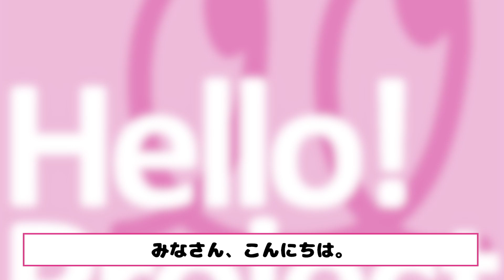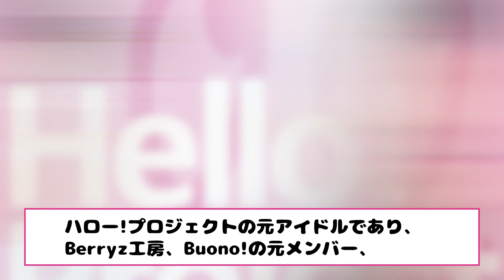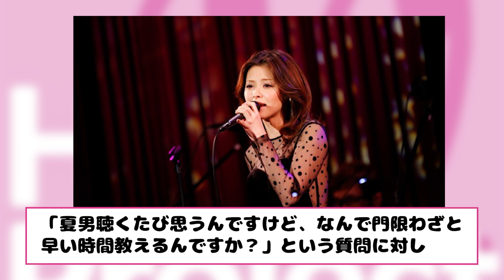ハロプロの衝撃都市伝説に驚きを隠せない【アイドル】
「モーニング娘。」をはじめ、

「℃-ute」「Berryz工房」

「アンジュルム」「Juice=Juice」などの、

様々なグループやユニットを輩出してきた、

2５年の歴史を持つハロプロが

産んだ楽曲は数多く、

リリースから数年経った今でも

多くの人に愛され、聞かれ続けている

ヒットソングばかりです。

ですが、中には意味がわかると

ゾッとしてしまうような楽曲もあり、

一部のハロオタの間では

考察が繰り広げられています。

さらに楽曲の他にも

都市伝説と言われるほどの

ハロメンエピソードもあるんだとか…

楽曲やメンバーにまつわる

知られざる都市伝説を